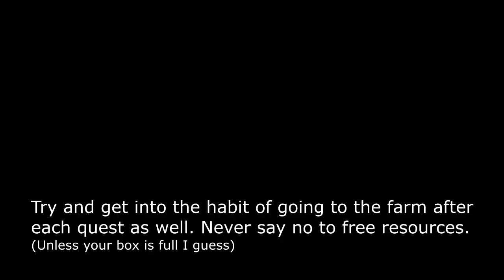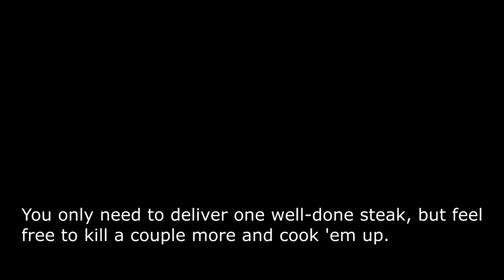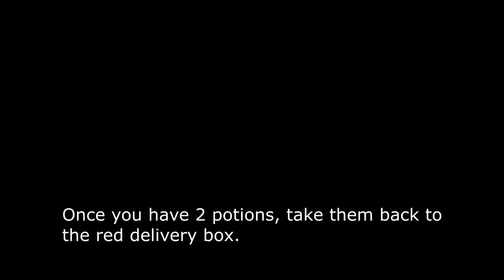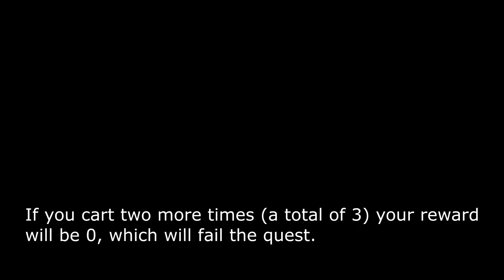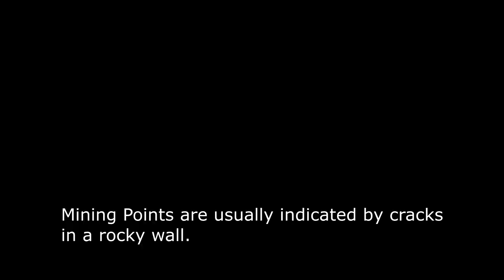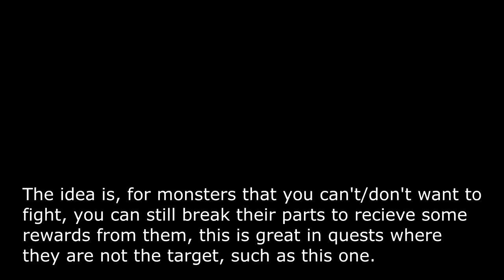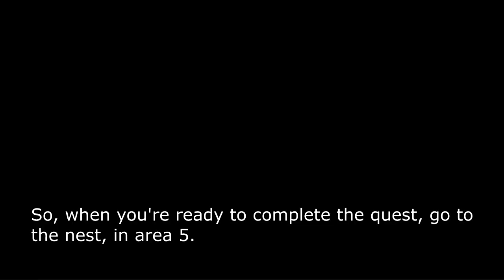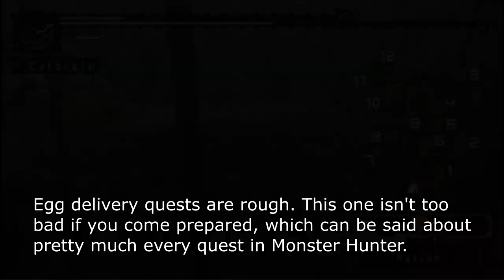[MHF1] How to Get Started in MHF1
"What is a hunter?
A lonely soldier without a name."

0:00 Intro
0:38 Basics: Finding Raw Meat
1:29 Kokoto Farm
2:11 Basics: Preparing Meat
3:10 Basics: Searching for Items
4:39 Basics: Combining Items
6:13 Basics: Fishing
8:12 Your First Monster Hunt!
9:44 Mushroom Picking
12:19 Present for the Armorer
13:27 Raid the Wyvern's Nest, prep
15:28 Raid the Wyvern's Nest
19:39 The Formidable Velocidrome!
21:50 Quest Cleared!

Here's a spreadsheet with a lot of useful information that I've gathered, feel free to check it out: